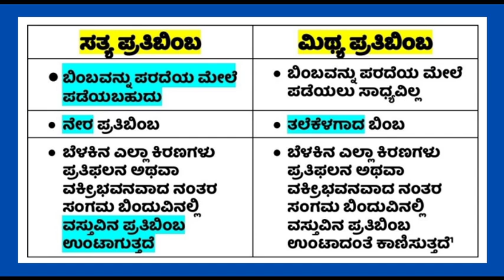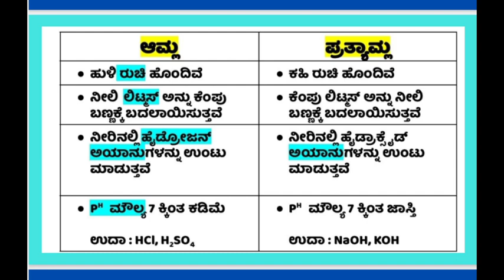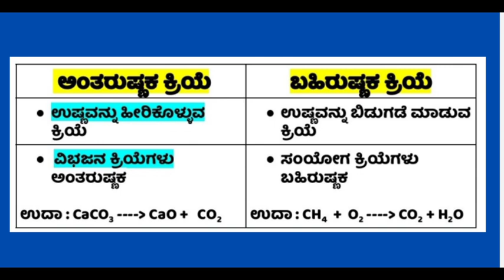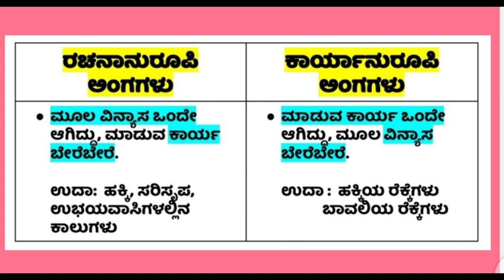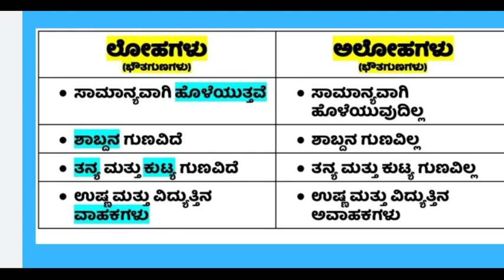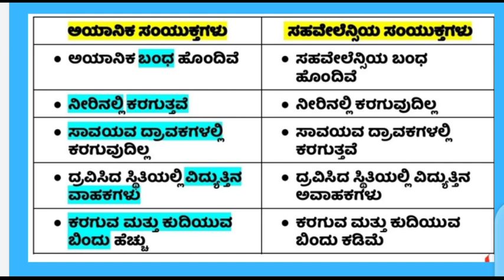SSLC ವಿಜ್ಞಾನದ ಪ್ರಮುಖ ವ್ಯತ್ಯಾಸಗಳು. SSLC SCIENCE IMPORTANT QUESTIONS FOR ANNUAL EXAM 2023.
*SSLC ಪರೀಕ್ಷೆ 2023*
ಈ ವರ್ಷ SSLC ಪರೀಕ್ಷೆ ಬರೆಯುವ ಕನ್ನಡ ಮಾಧ್ಯಮ ವಿದ್ಯಾರ್ಥಿಗಳಿಗೆ ದ್ವೀತಿಯ ಭಾಷೆ ENGLISH ನ ಎಲ್ಲಾ Prose, Poetry ಹಾಗೂ Grammar ಗಳಿಗೆ ಸಂಭಂಧಿಸಿದ YouTube ವೀಡಿಯೋ Link ಗಳನ್ನು ಇಲ್ಲಿ ಕೊಡಲಾಗಿದೆ. ಆದ್ದರಿಂದ ಈ Message ನ್ನು ಎಲ್ಲರಿಗೂ share ಮಾಡಿ. ವಿದ್ಯಾರ್ಥಿಗಳಿಗೆ ನೆರವಾಗಿ. ಪರೀಕ್ಷೆ ಬರುವವರೆಗೂ ನಿರಂತರವಾಗಿ ವಿಡಿಯೋಗಳನ್ನು upload ಮಾಡಲಾಗುತ್ತದೆ.